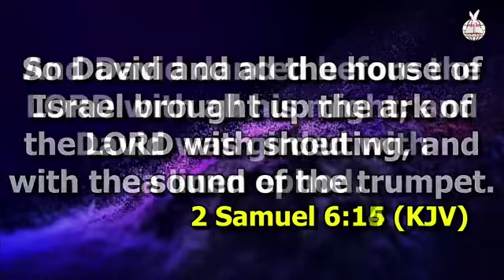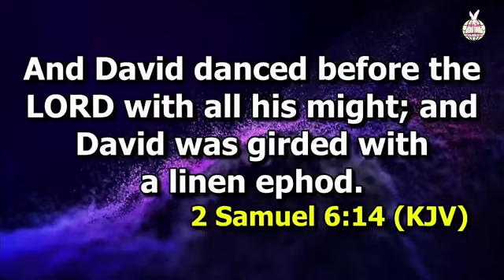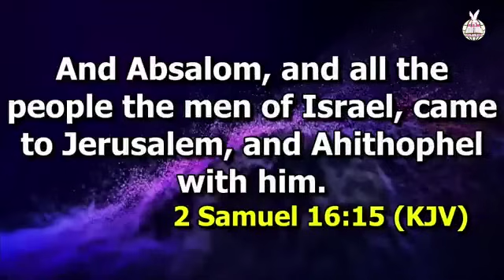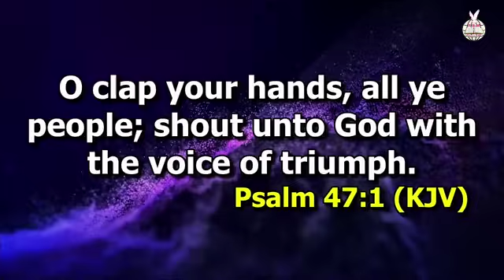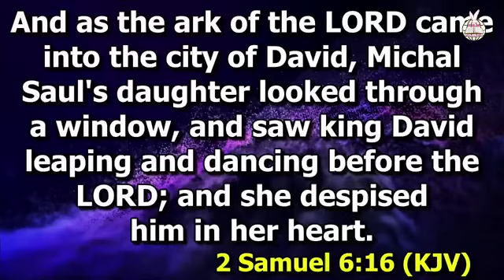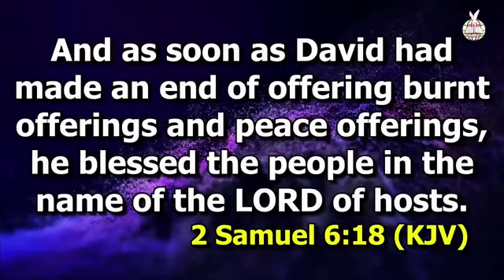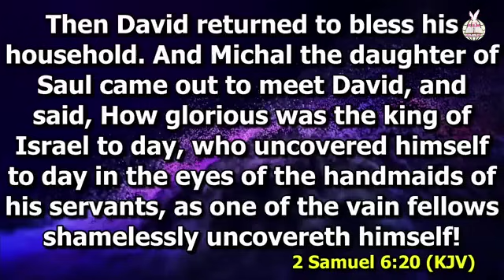My Month Of Dancing And Celebration | Evangelist Kingsley Nwaorgu